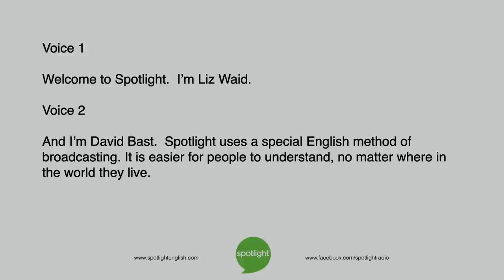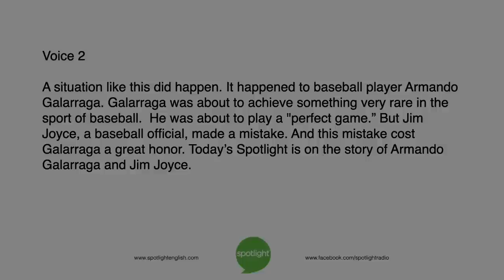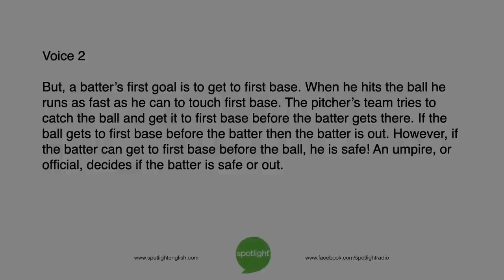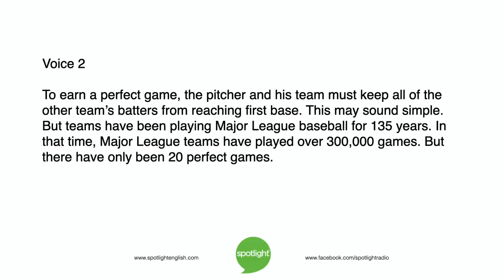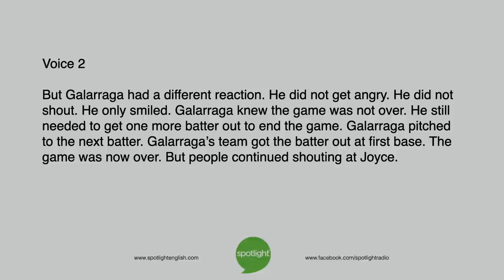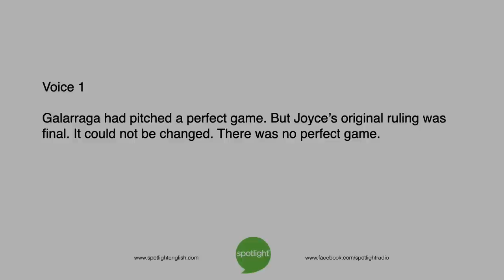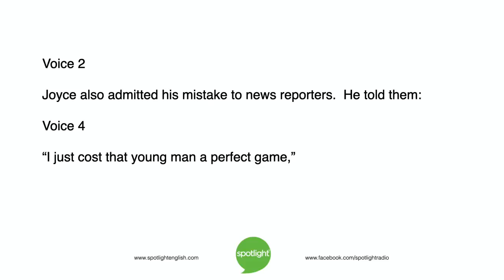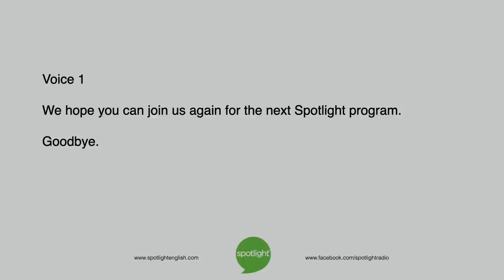The Almost Perfect Game | practice English with Spotlight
A man loses a great honor because of another person's mistake. Liz Waid and David Bast tell this touching story of forgiveness.